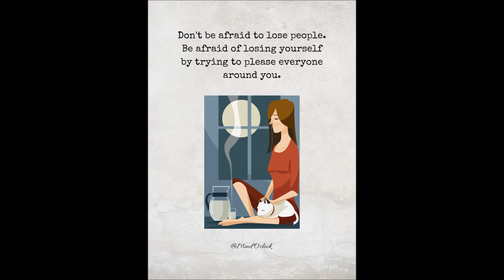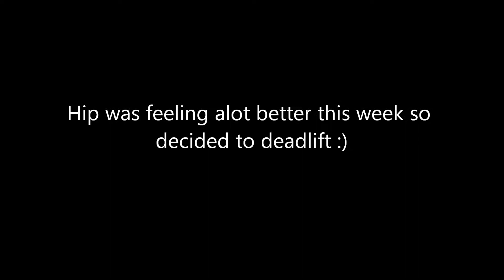Journey of Strength - Episode 189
Great week of training. Again really happy with the progress we have made this block, both strength and physique wise. Hip is getting better which I am stocked with. I skipped squats again just to give the hip more time to heal, did leg press which did hurt the hip a little, and did leg extensions with no pain. I ended up doing sumo deadlifts which went better than I expected. I hit a personal best at 210kgs for 2 reps beltless. One more week before deload.